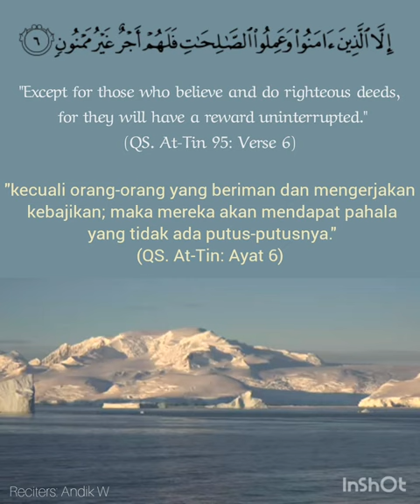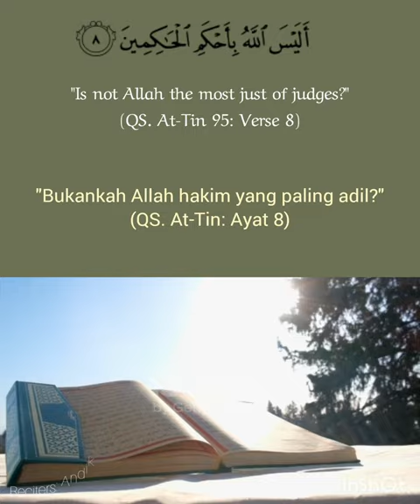Surah At-Tin ayat 1-8 | english translation of the quran | At-Tin kurdi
english translation of the quran, quran bahasa Indonesia terjemah, tafsir At-Tin, tafsir Qur'an surah At-Tin.